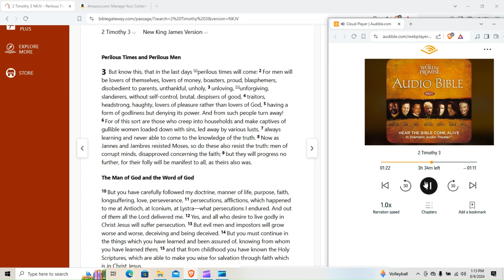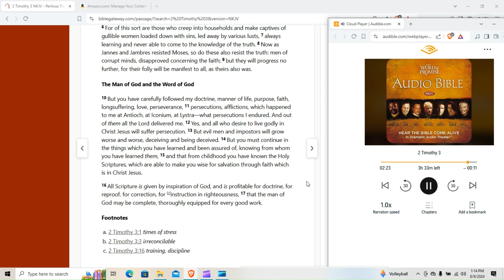2nd Timmothy 3, II Timothy We have defiantly arrived here